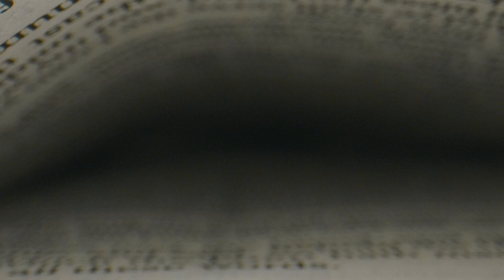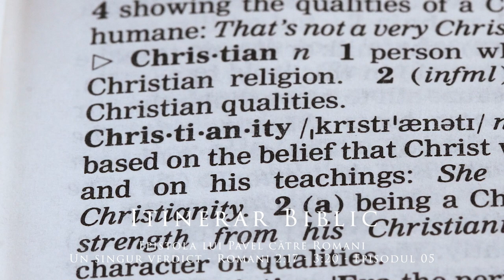Epistola lui Pavel către Romani - Un singur verdict - Romani 2:17 - 3:20 - Episodul 05